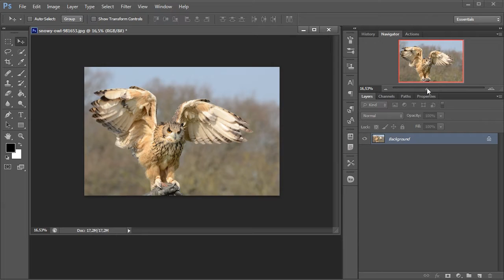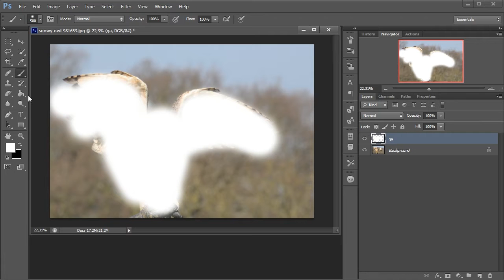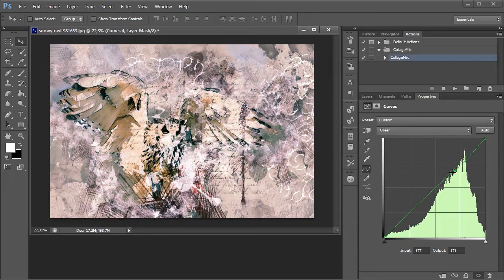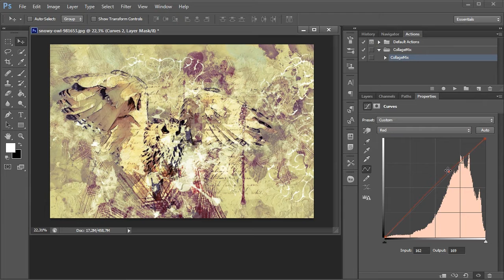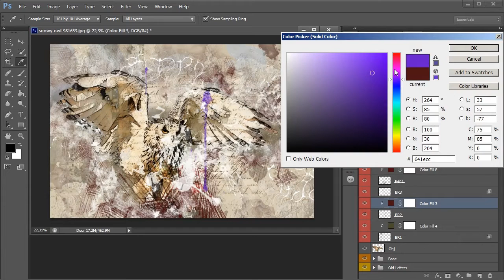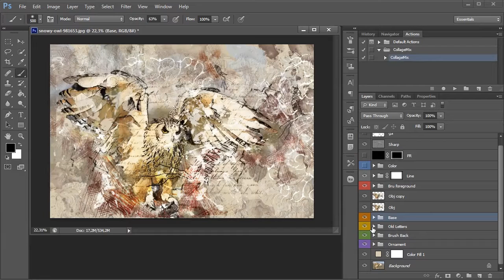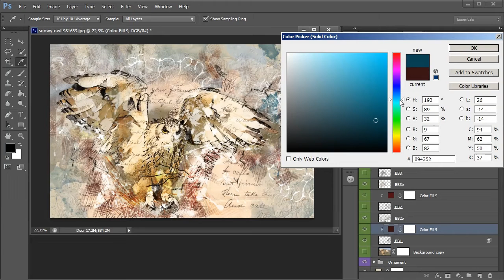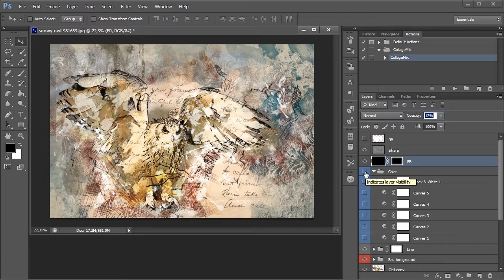Collage Mix Photoshop Action Tutorial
00:00 - Intro
00:05 - !!!Installation!!!
00:33 - !!! Image Preparation !!!
01:35 - Play!
01:49 - Clean result
01:58 - Quick Look
02:20 - //Color
03:18 - //Lines
04:03 - //Brush Foreground
07:33 - //OBJ
07:40 - //Base
08:12 - //Old Letters
08:36 - //Brush Back
09:53 - //Ornament
10:24 - Final Touch